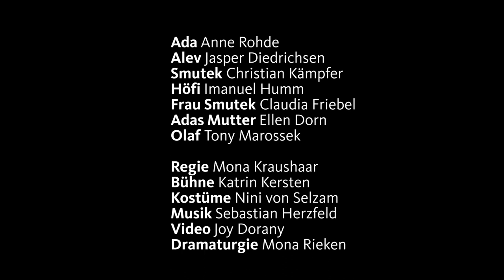theaterKIEL*: Trailer Spieltrieb